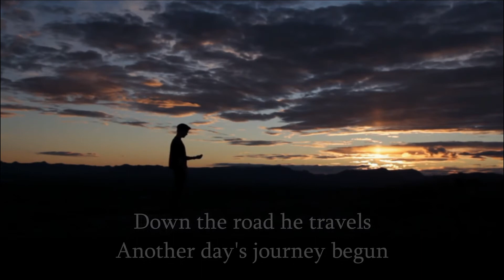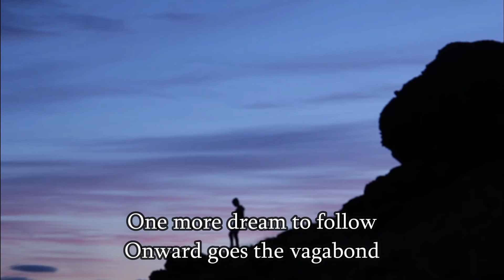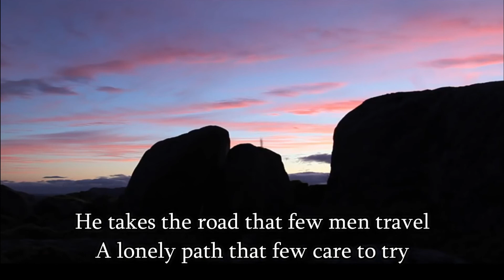VAGABOND Tutorial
Copyright and Intellectual of the Music remain with the composer.

"Vagabond"
Mark Petterson
Inspired by "The Vagabond" by Robert Louis Stevenson

Down the road he travels
Another day's journey begun
One more dream to follow
Onward goes the vagabond

His table sits by the river
His bed looks up to the stars
Freedom is his companion

He takes the road that few men travel
A lonely path that few care to try
But there he finds the things of beauty
That heaven and earth provide